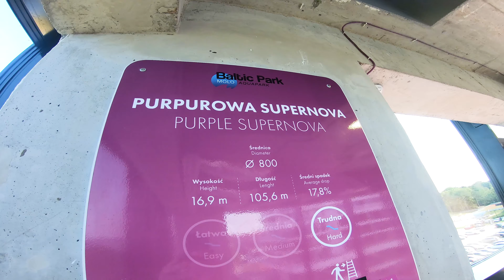Ultra Speed MULTIMEDIA Water Slide | Baltic Park Molo Aquapark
The Baltic Molo by Zdrojowa water park is located on the western border with Germany, in Świnoujście, Poland. You will find several pools and 4 water slides - Space Bowl, High Speed Slide, Anaconda Slie and Multimedia Water Slide.